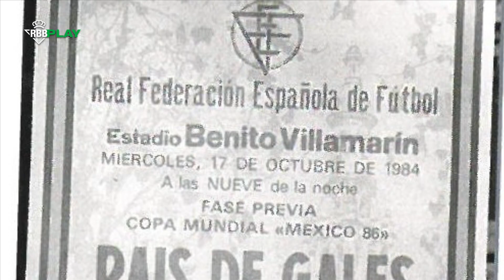El Villamarín: un estadio talismán para la Selección española